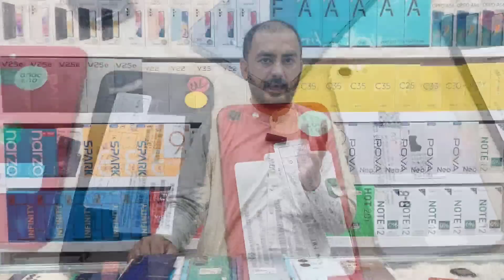USED Mobile part 26